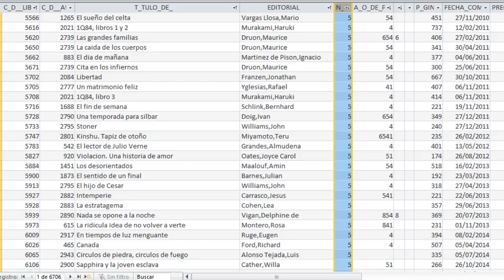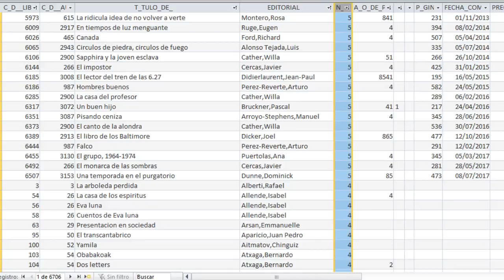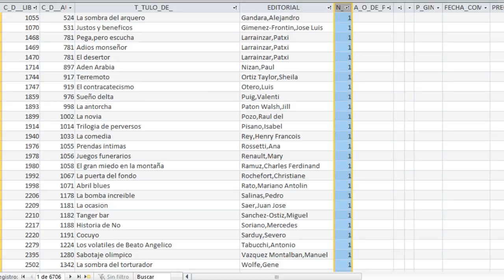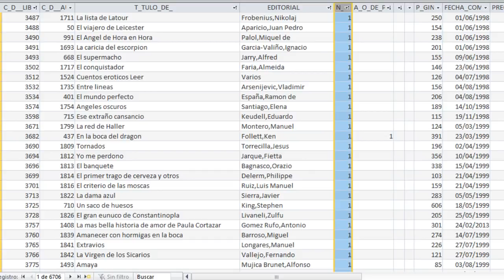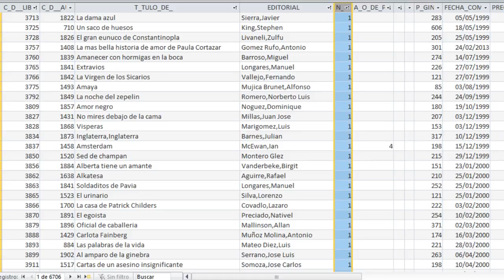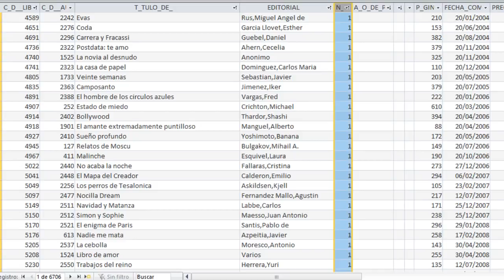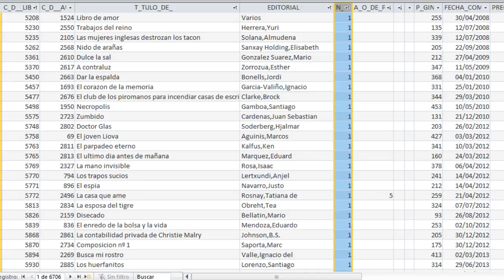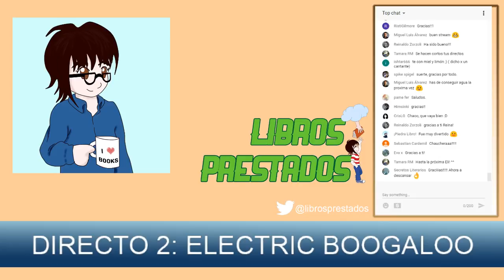DIRECTO 2: Electric Boogaloo